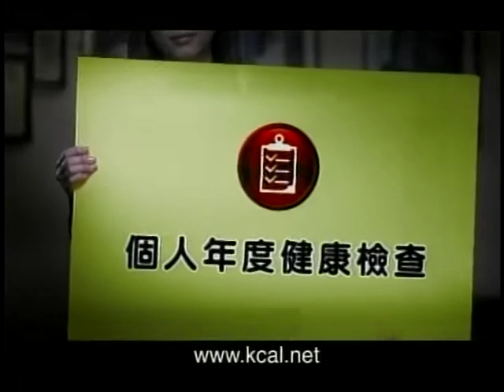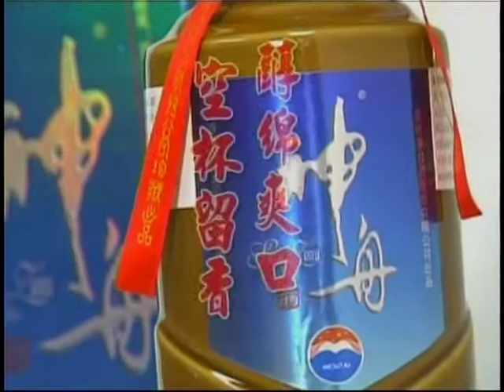美国著名华人刑事辩护律师——邓洪：美国的色情风化犯罪 （2）